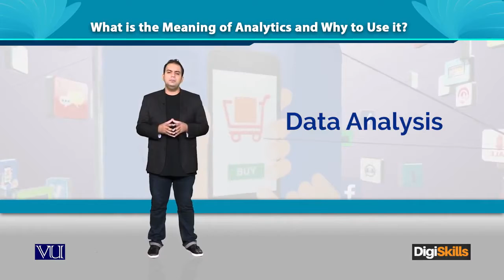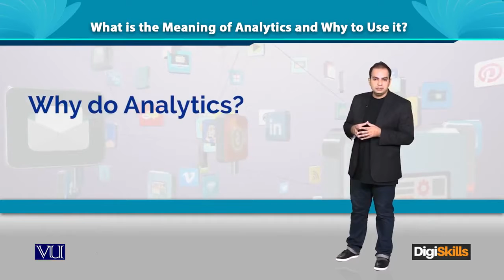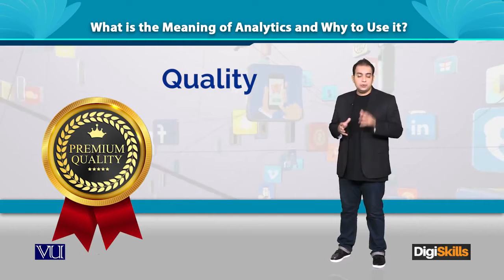193 Digital Marketing What is Analytics and its use DigiSkills HD